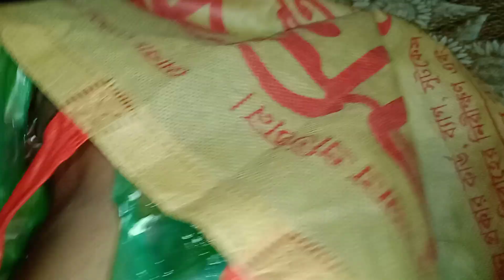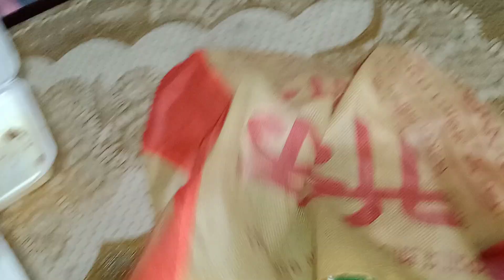বাইরে থেকে কি কি খাবার খেলাম আজকে মজার মজার 🤗🤗